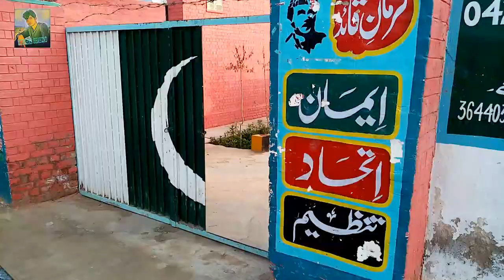Mubshar Shahzad vlog/My Village FoodBaal Final Match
Pakistani village life style vlogs
Mubshar shahzad vlog my village football final Match